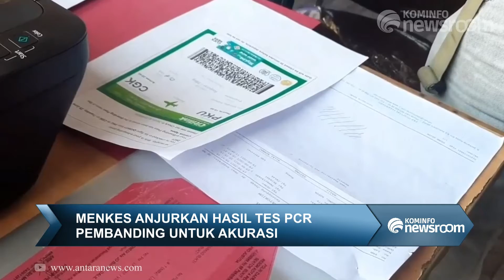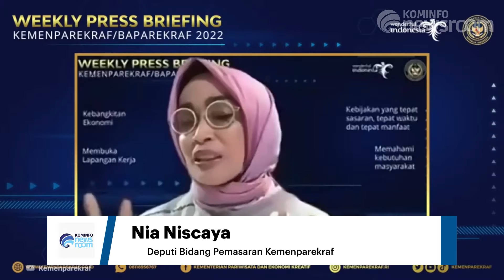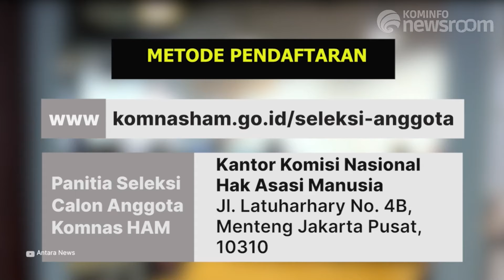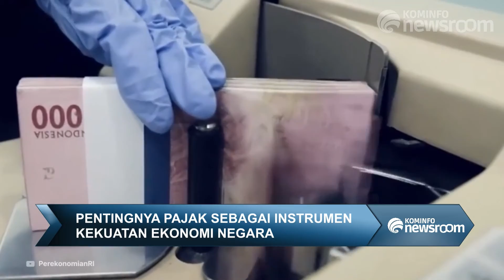Seleksi Calon Anggota Komnas HAM Resmi Dibuka | Kominfo Newsroom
1. Menkes Anjurkan Hasil Tes PCR Pembanding untuk Akurasi

2. Vaksin Lengkap, Masyarakat Bisa Aktivitas seperti biasa di luar rumah

3. Warm up vacation, Program Pemulihan Pariwisata Bali

4. Seleksi Calon Anggota Komnas HAM Resmi Dibuka

5. Kemenparekraf akan salurkan bantuan bagi usaha pariwisata

6. Pentingnya Pajak sebagai instrumen Kekuatan Ekonomi Negara

Selamat Menyaksikan!
Salam Sehat!